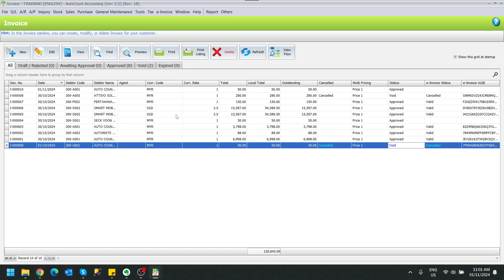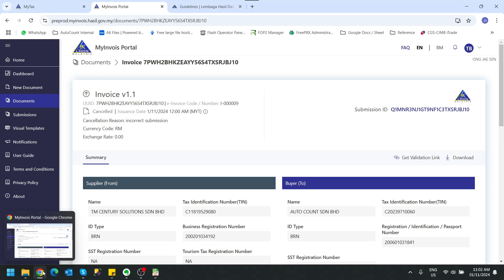How to Cancel an e-Invoice | How to Handle Standard e-Invoice | 26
This video shows you how to cancel or void an e-Invoice. You can also click on any playlist link below to watch other training videos. There are also free resources provided below to help you with a smoother transition—feel free to download them as needed!

1. Import Tax Entity Excel file (For Malaysia Use)
2. MyInvois Portal General Guide
3. e-invoice Q&A